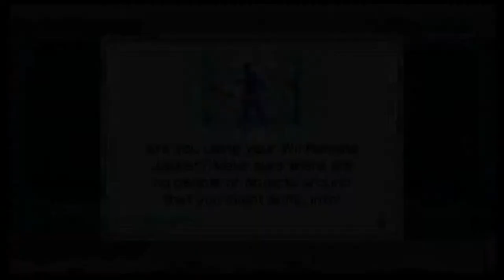It's Real Golfa Hours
I'm just a dude with a driver